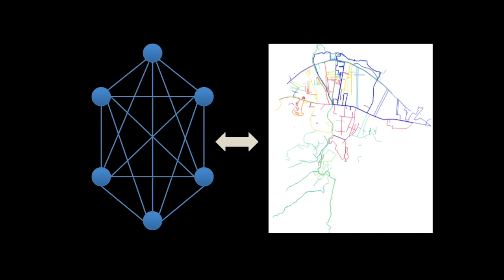Finding the Way to OSM Mapping Practices: Bounding Large Crisis Datasets for Qualitative ...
Finding the Way to OSM Mapping Practices:  Bounding Large Crisis Datasets for Qualitative Investigation
Marina Kogan, Jennings Anderson, Leysia Palen, Kenneth M. Anderson, Robert Soden

Abstract:
OpenStreetMap (OSM) is the most widely used volunteer geographic information system. Although it is increasingly relied upon during humanitarian response as the most up-to-date, accurate, or accessible map of affected areas, the behavior of the mappers who contribute to it is not well understood. In this paper, we explore the work practices and interactions of volunteer mappers operating in the high-tempo, high-volume context of disasters. To do this, we built upon and expanded prior network analysis techniques to select high-value portions of the vast OSM data for further qualitative analysis. We then performed detailed content analysis of the identified activity and, where possible, conducted interviews with the participants. This research allowed the identification of seven distinct mapping practices that can be classified according to dimensions of time, space, and interpersonal interaction. Our work represents a baseline for future research about how OSM crisis mapping practices have evolved over time.